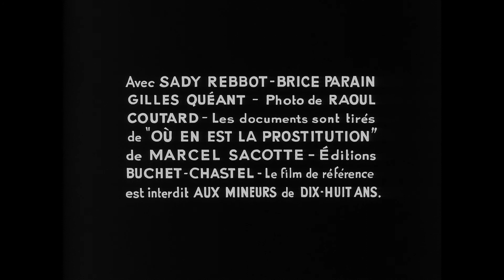Vivre sa Vie (1962) Bande Annonce VF [HD]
La bande annonce originale en haute définition du film de Jean-Luc Godard avec Anna Karina, Sady Rebbot, André S. Labarthe, Guylaine Schlumberger

AKA:

VIVRE SA VIE: FILM EN DOUZE TABLEAUX
Die Geschichte der Nana S.
Elää elämäänsä
Jean-Luc Godard: Die Geschichte der Nana S.
Leva sitt liv
Livet skal leves
My Life to Live
Onna to Otoko no Iru Hodô
Questa è la mia vitaFilme Em 12 Quadros
Viver a Vida
Vivir su vida
Zouse ti zoi tis
Zyc wlasnym zyciem
Å leve sitt eget liv
Éli az életét
Živeti svoj život
Ζούσε τη ζωή της
Да живееш живота си
Жить своей жизнью